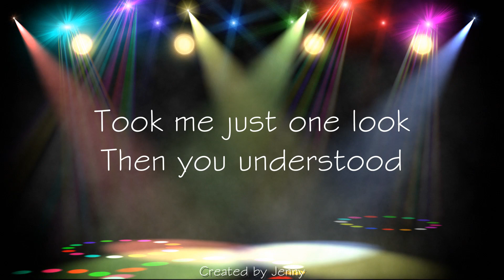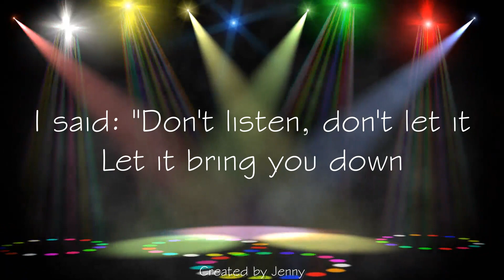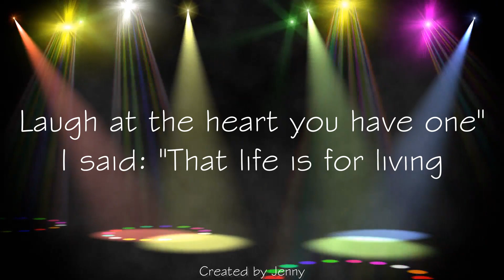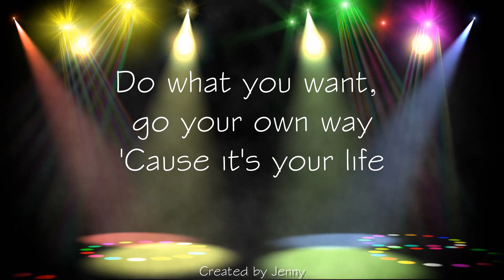WITH A LITTLE LOVE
With a Little Love (lyrics) - Modern Talking